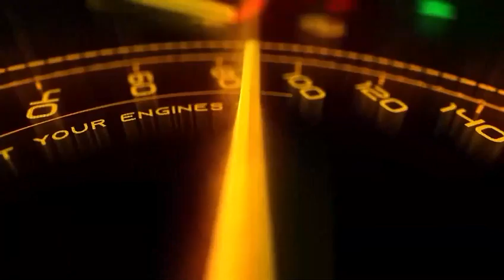Creative Rides Classic Car Auction September 2024 Highlights